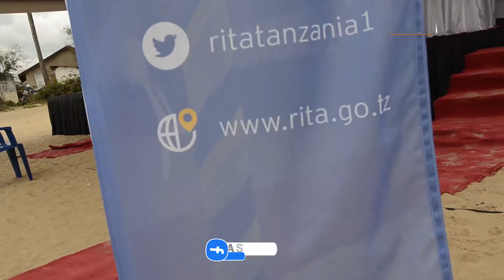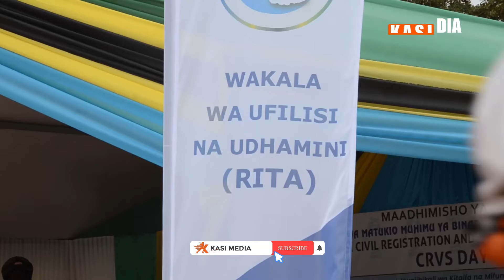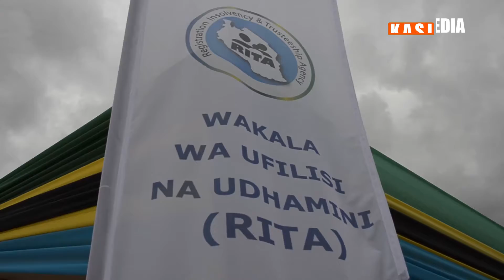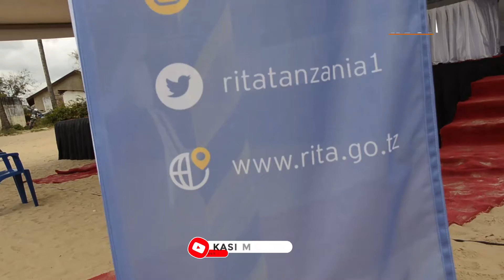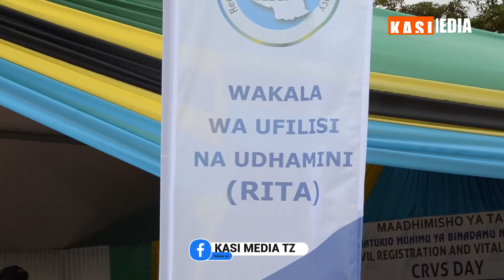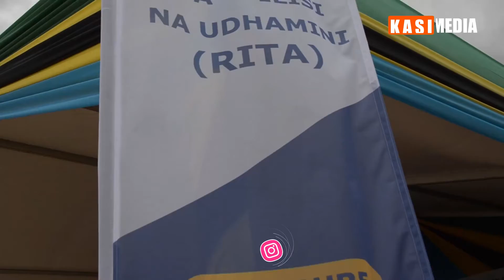SIKUYA MATUKIO MUHIMU DUNIANI MHE DK DAMAS NDUMBARO ATOA HUTUBA ,YALIOYOFANYIKA GONGO LA MBOTO.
Waziri wa katiba na Sheria Mheshimiwa DK Damas Ndumbaro, akishiriki kongamano la maadhimisho siku ya matukio muhimu duniani ambayo Kwa Sasa Tanzania ni mara ya Tano kufanyika , Kongamano hilo limefanyika Katika mkoa wa Dar es salaam wilaya ya ilala, kata ya ukonga Gongo la Mboto.